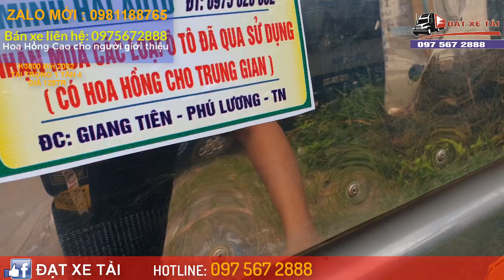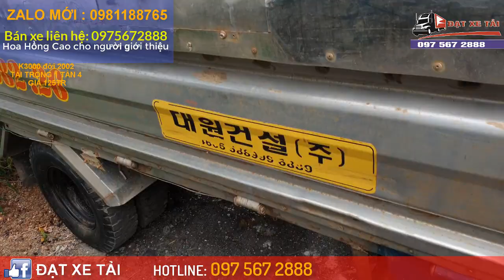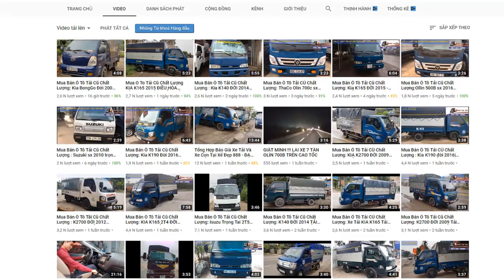Cách Có Ngay 1 Chiếc K3000 2002 Frontier nhập khẩu nguyên chiếc điều hòa lót sàn đầy đủ Chất - ĐXT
Có Ngay Chiếc  K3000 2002 Frontier nhập khẩu nguyên chiếc điều hòa lót sàn đầy đủ - ĐẠT XE TẢI
Tư Vấn Miễn Phí : ĐT: 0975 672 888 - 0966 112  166
Tư Vấn MIỄN PHÍ ĐẠT XE TẢI : 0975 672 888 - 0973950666
Lộ Diện Các Dòng Toyota Dưới 200 Triệu Cũ Chất Lượng - XẾ ĐẸP 888

XEM THÊM CÁC MẪU XE TẠI SALON:

1.Mua Ô Tô Gía Rẻ: Phân Khúc 400 Triệu Mua Xe Thể Thao Nào Rẻ Và Chất XẾ ĐẸP 888

Bí Quyết Sở Hữu Ngay Dòng Xe CHẤT - - ĐẸP - BỀN Bị Săn Lùng Ráo Riết  Năm 2019